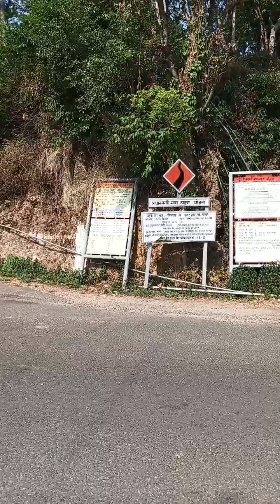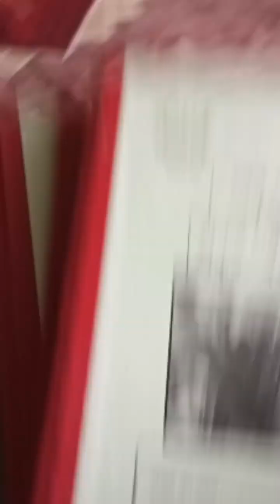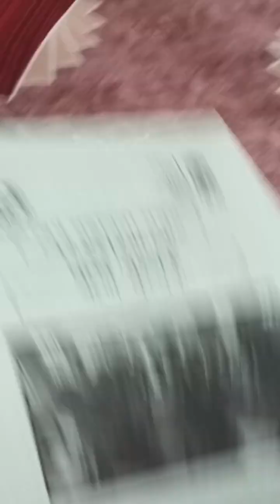आज हमारे cif की मीटिंग में ब्लॉक को गई 🌹लाई बहाँ से रजिस्टर